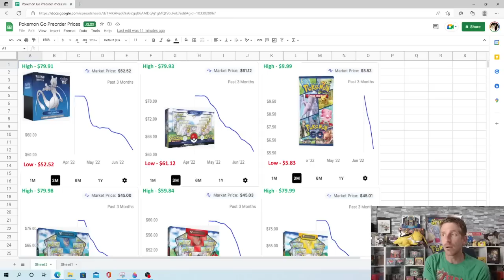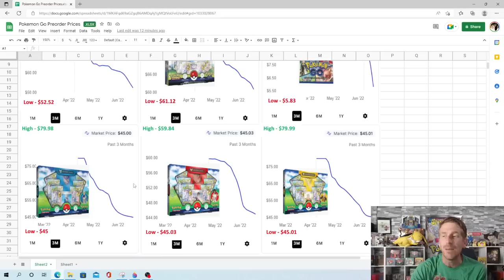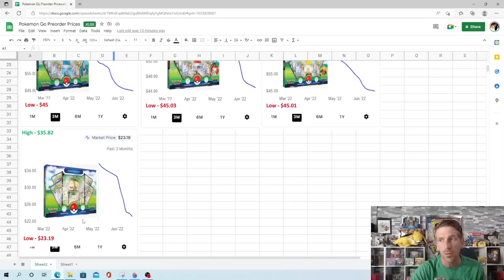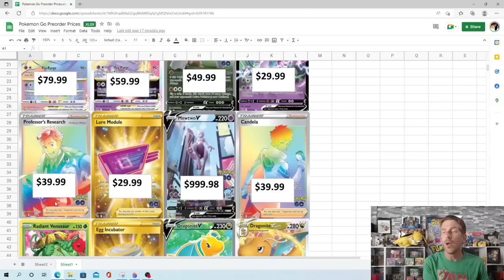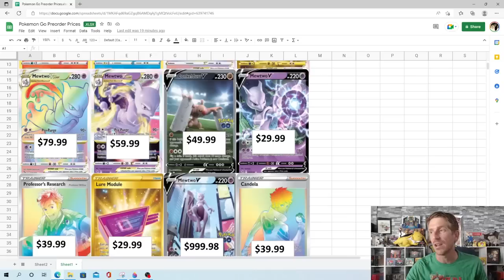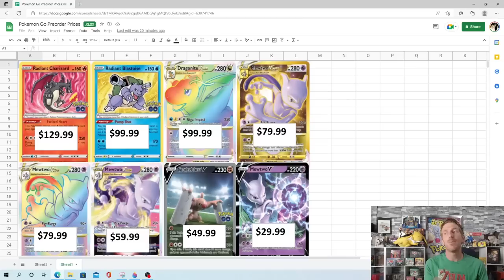AVOID FOMO in the New Normal | Preorder Prices for Pokemon Go TCG Singles are Laughable!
In today's video we take a look at Pokemon's newest TCG set: Pokemon Go, which is scheduled to release on July 1st.

This specialty set is our first since Celebrations which instituted a wide range of panic across the community out of fear of missing out. However, much like Celebrations, Pokemon Go TCG seems to have slightly better pull rates than many main series sets.

With demand calming down considerably, this set should also be fairly easy to find in big box stores, allowing Pokemon enthusiasts everywhere to enjoy the set without paying astronomical prices.

However, despite it's expected availability, single prices continue to be extremely high for many singles in this set. Let's discuss pricing, and what you should expect when it comes to collecting this new set!